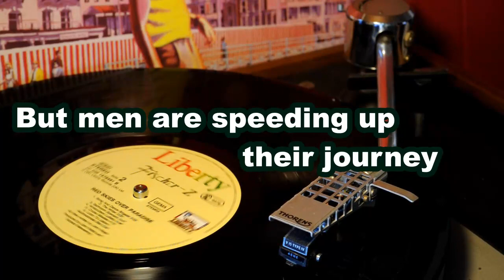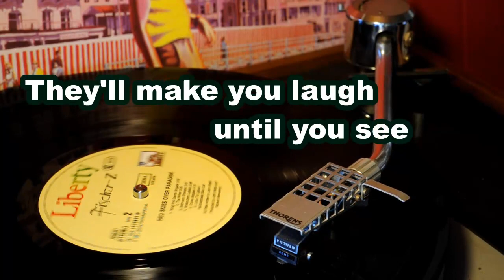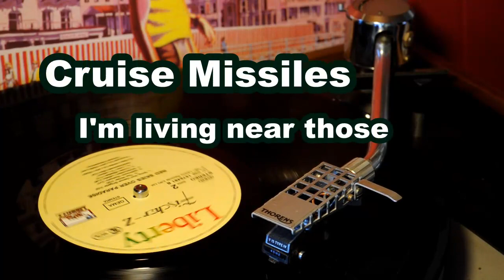Fischer-Z - Cruise Missiles - Vinyl + Lyrics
Fischer-Z
Song: Cruise Missiles
Album: Red Skies over Paradise

Turntable: Thorens TD125 + TP25 + Shure V15-IV + Jico HE
Amplifier: Denon PMA-860 , Phono MM
Interface/Mixing Console: Yamaha AG-03